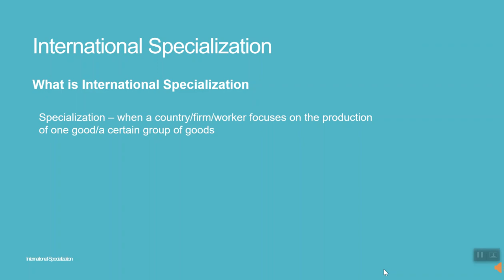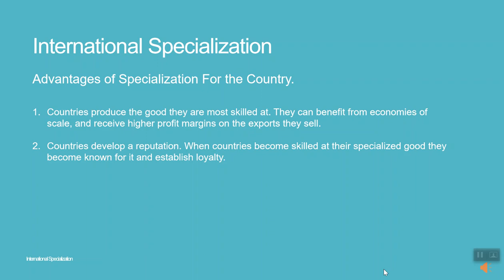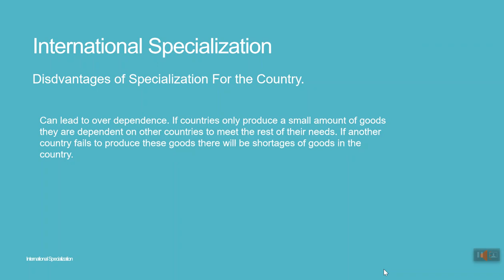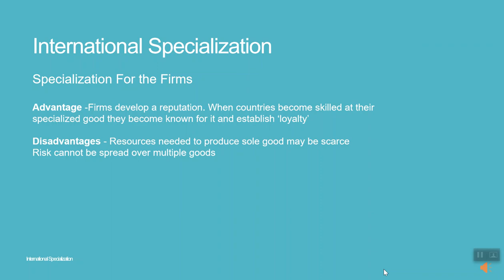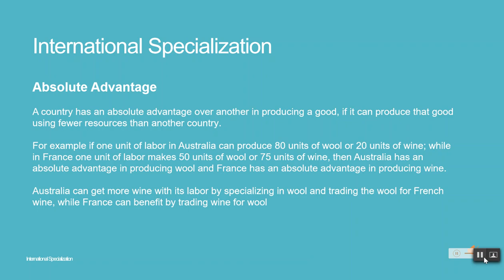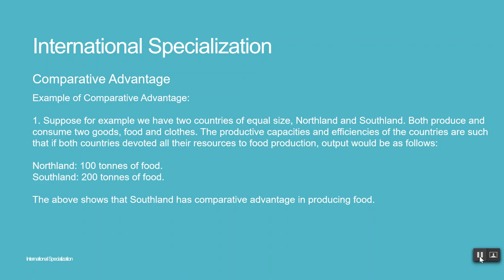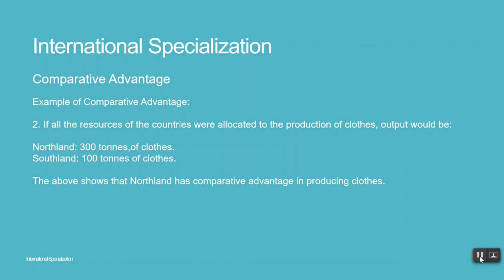36. IGCSE ECONOMICS 0455: C36 INTERNATIONAL SPECIALIZATION/ TRADE